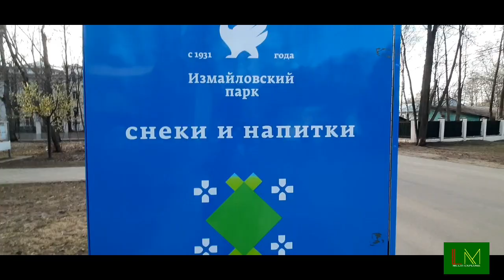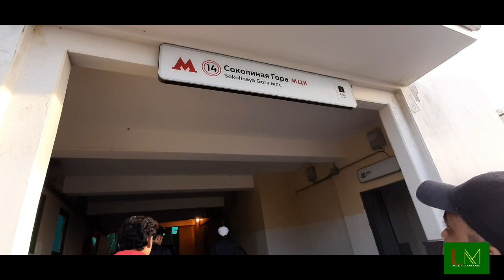Beautiful Park In Moscow _ Russia .. Must see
Beautiful Park In Moscow _ Russia